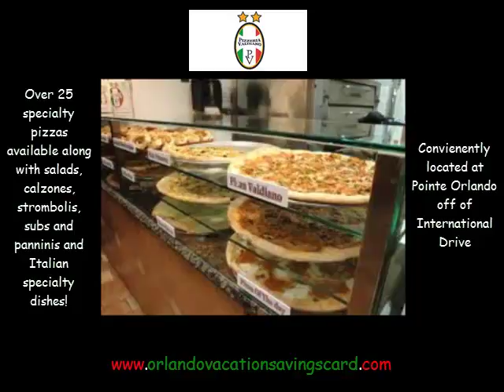Orlando Vacation Discounts | Pizzeria Valdiano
The Orlando Vacation Savings Card™ is a discount card for when on vacation in Orlando. OVSC provides you with Orlando vacation discounts at many popular restaurants, retail shops, attractions, dinner theaters, spas-salons and golf courses.